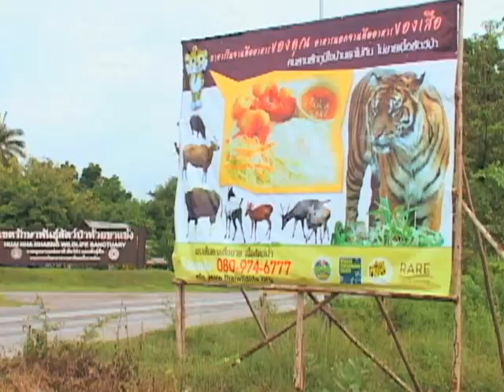Thailand Uses Technology, Rangers to Protect Wild Tigers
In the coming days, the 13 nations that are home to wild tigers will meet in Moscow (Nov. 21-24) to seek ways to protect the big cats. They will be looking at different programs, such as one that Thai officials hope will increase by half the number of tigers in the wild here within five years. Producer Pros Laput spent time at a wildlife sanctuary northwest of Bangkok looking at how Thai conservationists are using technology to achieve their goal. Kate Pound Dawson tells us what he found.